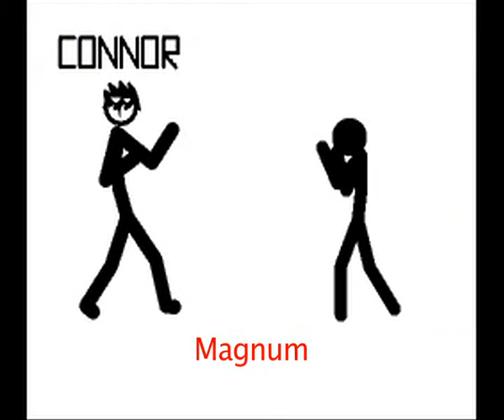Movelists: Connor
I had figured out the framerate issues with Jack and Kara's animations, so here everything is fixed and smooth.
For my mate Connor.